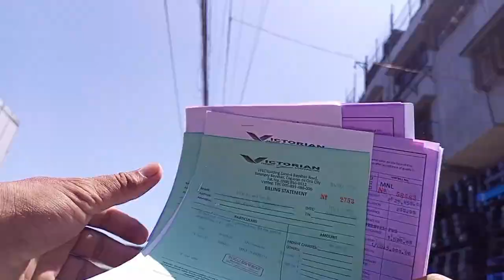ikutin natin Ang MAKATI